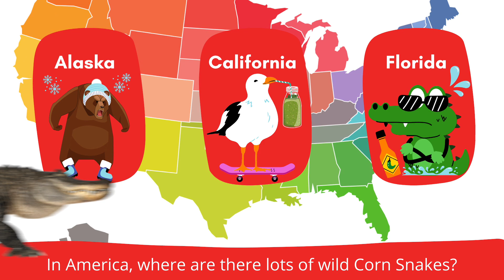Pop Quiz for Kids | Corn Snake Fun Facts | Brain Games for Kids | Science for Kids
Trivia Time! Play the Quiz Game and test what you remember from last week!
Laugh and learn with children’s quiz questions about Corn Snakes. Teachers resources, parents resource and interactive fun for kids. We ask questions and you answers. Remember to have fun and shout your answer.

Have your baby, toddler or child learn with a Zala Zone! In this video Zala Zone will teach and test key questions about corn snakes to promote your child’s brain growth, memory and development. Kids can watch, learn and participate!

Zala Zone is an expert at encouraging interaction, engagement and learning through imaginative play, animal introduction,  and fun facts. We feature real animals! And we use humor, songs and cartoons to maintain attention spans. We teach about animals and use positive learning principles because Learning Through Play is the Best Way!

Our methods and curriculum are supported by teachers, parents and children.

In this Pop Quiz video Zala Zone teaches:

How long is a corn snake -  how big is a corn snake?
Where corn snakes are from - what state has the most corn snakes - where corn snakes live in the wild?
Why corn snakes are called corn snakes - where corn snakes got their names?
Are corn snakes venomous - are corn snakes dangerous - are corn snakes friendly - are corn snakes shy?
Why are corn snakes good to have on farms - are corn snakes helpful - do corn snakes eat pests - are corn snakes good to have around - are corn snakes bad to have around?

This educational video is part of the Zala Zone Teach and Test Playlist. A two part video series where the first video educates children on animals (this week the  corn snake) and the second video is a quiz to reinforce concepts we learned last week (about corn snakes).

Engaging children with critical thinking activities promotes brain development and memory recall. Pop Quiz for Kids is a fun game to play with Toddlers, this video is for  Pre K, this video is for  Kindergarten, and this video is for  Grades 1 through 5 elementary school. It is a family friendly video. It is a video for teachers and homeschoolers. It is one of the best videos for kids because it is a funny  video for kids while also being a learning video for toddlers and a learning video for young children.

Want to learn about animals? We teach animal fun facts, interesting facts about animals and funny animal moments. Visit our Teach and Test playlist in the Zala Zone YouTube Channel for many more baby learning videos, toddler leaning videos, preschool learning videos, educational videos for toddlers, baby sign videos, learning videos for toddlers, Baby Learning Videos for babies to watch, Learn about Animals videos, Education videos for children, Learn about animals for preschoolers, educational videos for toddlers about animals, I want to learn about animals, Learn about the animals kindergarten, videos for 1 year olds, 2 year olds, baby sensory video, 3 year olds, 4 year olds, 5 year olds, 6 year olds, 7 year olds, 8 year olds, 9 year olds, 10 year olds! We have the best educational videos for children and learning videos for kids.

Zala Zone loves what we do and thanks you for your family’s support!

Note:
We only upload our own content created by our family. Zala Zone is a smart resource for preschool and primary education. Channel for kids, children,  parents, teachers and home-schoolers. This video was created in programs imovie, upbeat and canva. All materials used to create the video are licensed.

MUSIC CREDIT